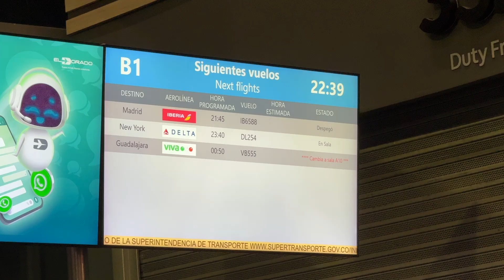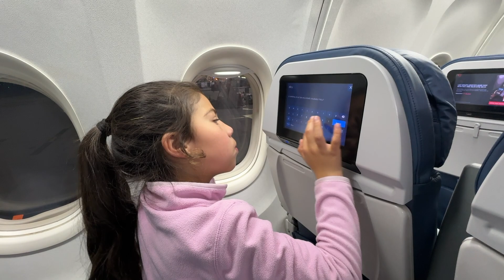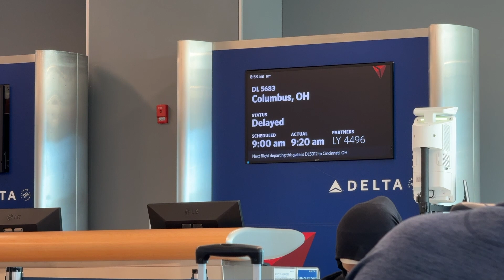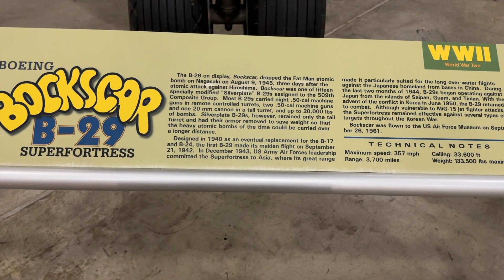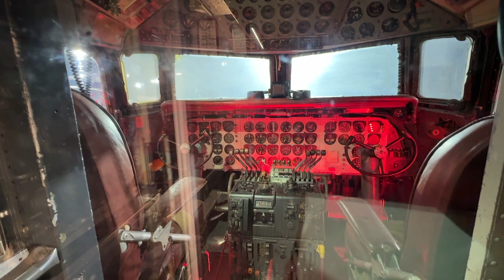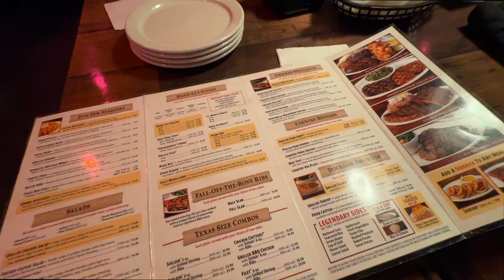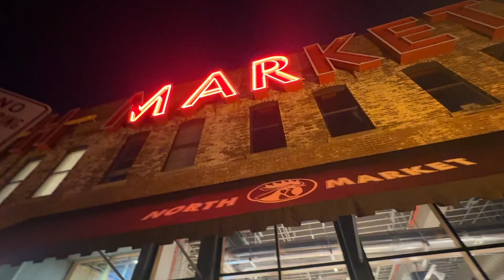Viaje a Columbus, Ohio, USA 2024 Vlog # 141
El siguiente capítulo pretende reforzar lo recuerdos de las aventuras de nuestra familia. No encontrarán información veterinaria
Si estás interesad@ en el resumen del congreso de la AABP no te pierdas el siguiente Vlog